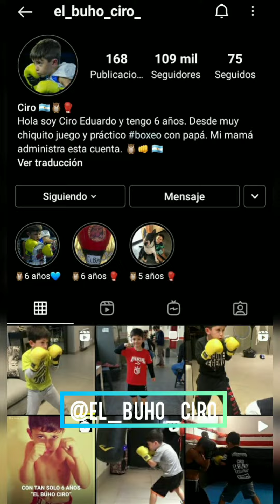CIRO EL BUHO CAIRO EL FENÓMENO DEL BOXEO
🏷🔺️ Tan solo 6 años y es un fenómeno del cuadrilátero.